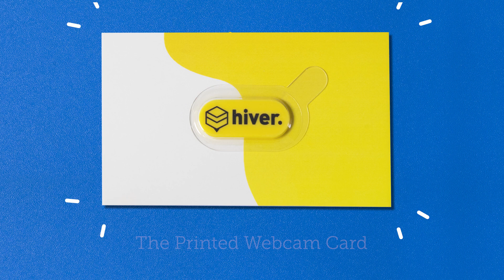Webcam Cover Shield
Our Shield Webcam Cover is a stylish and popular way to cover your webcam for added security at home or in the workplace. The underside features an adhesive backing that seamlessly affixes to your laptop or computer. The sliding front cover can be Screen Printed with your logo and brand message.